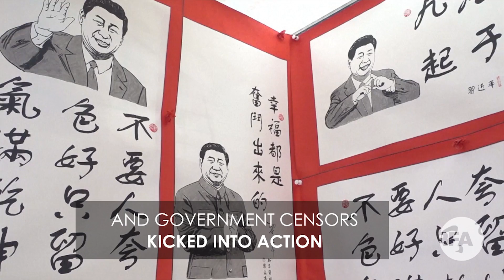China to End Presidential Term Limits | Radio Free Asia (RFA)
The move grants enormous power to incumbent President Xi Jinping.